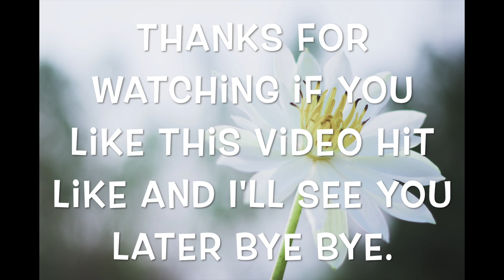Mario Kart 8 Deluxe Online Racing Part 35